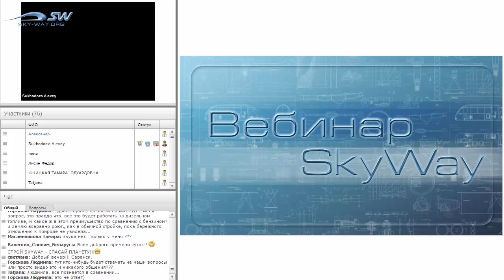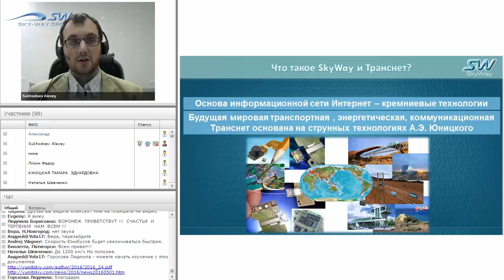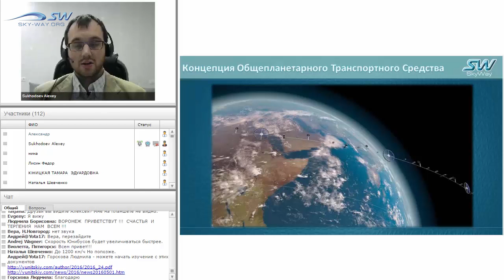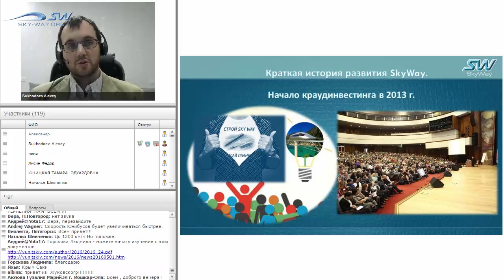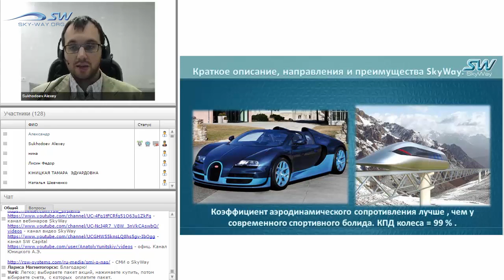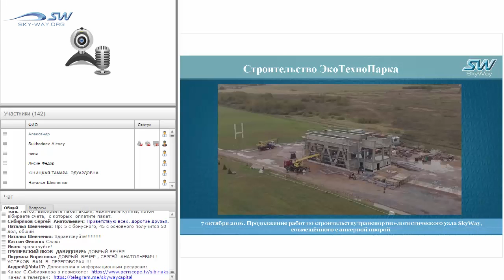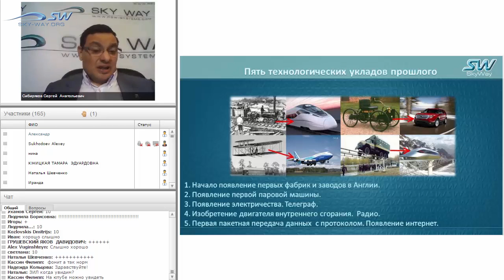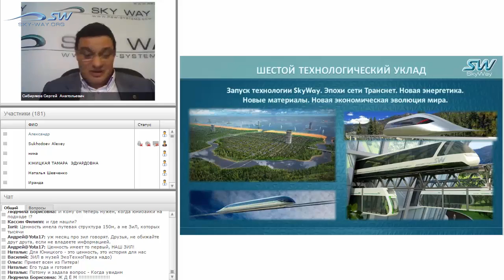Краткая история SkyWay